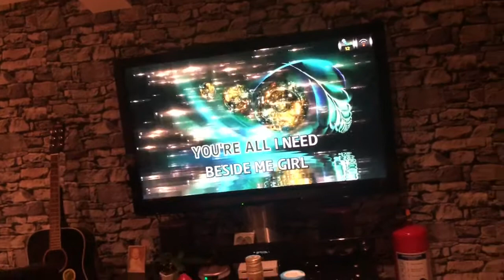Birthday Blast!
Birthday celebration with my Aunts and cousins in Sweden